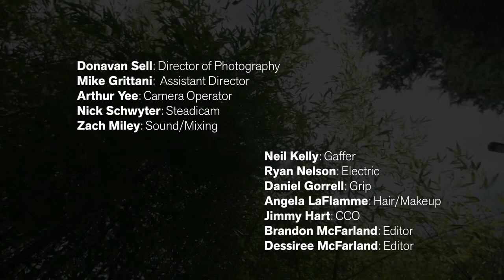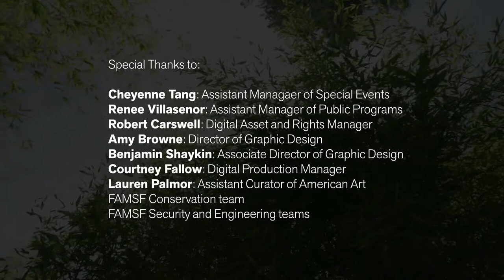"Everything is Slow Motion" with Mercury Soul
“Everything is Slow Motion” explores the silent and slow pain that is so often connected with racial injustice and inequality in the United States. Mia Pixley takes us on a meditative journey of self-reflection through the de Young Museum’s nationally focused artwork, shedding light on internal struggle and resilience that are awakened through powerful yet playful music, singing, and dance. See lyrics at the bottom of the description section.

Mercury Soul at the de Young and Legion of Honor brings to life each museum’s permanent collection and architecture with classical music, DJing, dance, and imaginative cinematography. Music from the Baroque to today’s electronica is paired alongside imagery from the Fine Arts Museums’ permanent collection and distinctive architecture.

About the Artists:

Mia Pixley, Ph.D. is a clinical psychologist and artist who uses her cello, voice, and music performance to playfully study and represent aspects of self and other, community and the natural world. Similar to the collaborative lens from which she approaches her psychotherapy practice, Mia’s artistic collaborations lead with curiosity, honesty, humility, and humor. Protectively whimsical and simultaneously melancholic, Mia’s music gravitates toward the beauty hidden in sorrow, pain, and loss and this beauty’s potential to inspire curiosity, wonder, rebirth, and reconnection to ourselves, each other, and the natural world. She has a professional studies diploma in cello performance from San Francisco Conservatory of Music  (Class of ‘18). Mia has studied classical cello with Joel Becktell, Wendy Sutter, (previous cellist of Bang On A Can), and Jennifer Culp (previous cellist of Kronos Quartet). Mia has also studied with Mark Summer (previous cellist of the Turtle Island Quartet) to learn extended cello techniques and study composition. Mia found her vocal resonance under the tutelage of legendary NYC singer, Ayana Lowe. She lives in the California Bay Area with her husband and their young son. Mia cares about community, interconnectivity, and nature. Mia is excited to release her first full length album titled “Margaret in the Wild" this July (2021).

Kimberly Braylock-Oliver, a Manhattan native, trained with Charla Genn and at Studio Maestro, Ballet Hispanico, and San Francisco Ballet School (including one year in the trainee program). She joined the company as an apprentice in 2009 and was named a corps de ballet member a year later.

Lyrics:
Everything is slow motion (like)
It’s not supposed to hurt
Cries rise up like the ocean tide
They’re silenced by the surf

Knocked and bruised
Slowly used
Seconds beat
In a tomb
Knocked and bruised
Slowly used
Seconds beat
In a tomb

And...everything is slow motion like
It’s slow-motion-like.

For the need spoke in a child’s lie
Afraid she is no good
The need spoke in a child’s like

Lynched, abused
All reduced
All is fine
All is moot
Lynched, abused
All reduced